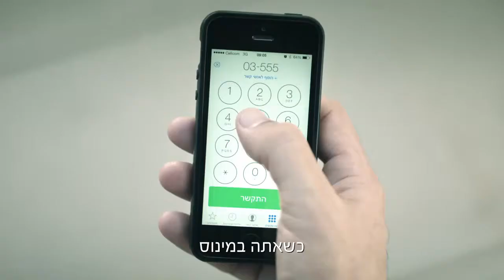קבלו את החדש שלנו למימון ישיר!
התרגלת לשלם ריבית גבוהה בבנק? יש לך עוד אופציות